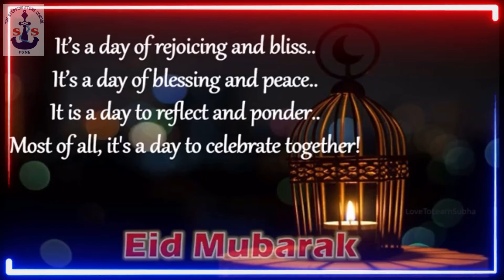TSSS Team wishes all a Blessed Eid Al-Fitr 2022 - ZajakAllahuKhairan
On the occasion of "पाक  रमजान", Let's follow the teachings of Prophet Muhammad, with the deep understanding of all the ethereal concepts that are relevant to each and every practice during Ramadaan and Eid.

Let's practice "ज़कात" and “सदका", and stand with all those who are underprivileged. Let's fight against malnutrition.

As rightly said by Mother Teresa,

"If you can't feed a hundred people, then just feed one.”

This Eid-al-Fitr, TSSS Family wishes all the beings to come together and experience the joy of giving.

Eid Mubrak to all..